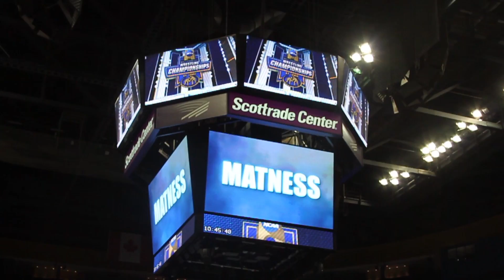Utah Valley University wrestlers at 2017 NCAA Championships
Utah Valley University wrestlers at 2017 NCAA Championships at Scottrade Center in St. Louis, Missouri. Freshman Tanner Orndorff and junior Dustin Dennison competing for the Wolverines.